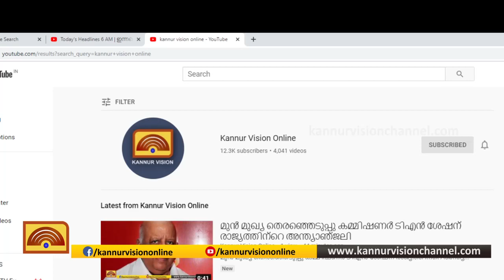ഭിന്നശേഷി കുട്ടികള്‍ക്കായി കണ്ണൂരില്‍ കായിക മത്സരം